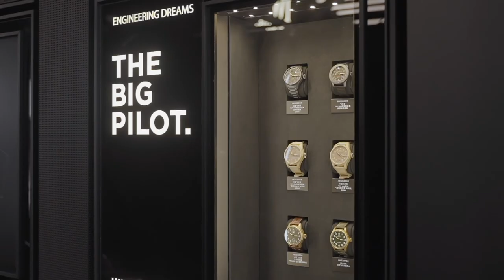Airspeeder arrives in Shanghai with IWC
Welcome to the world’s largest IWC flagship in Shanghai, where you can immerse yourself in the IWC Universe which includes a unique Airspeeder experience.